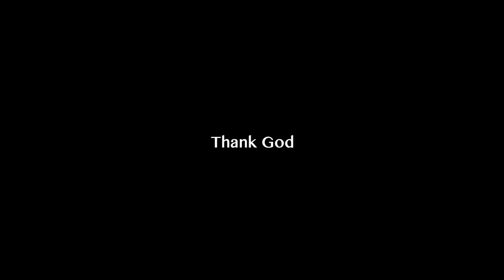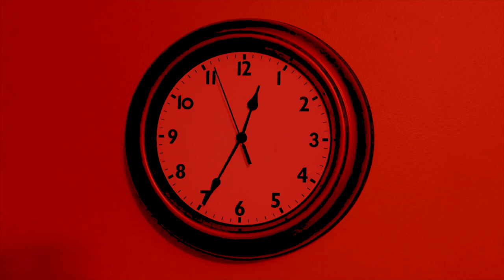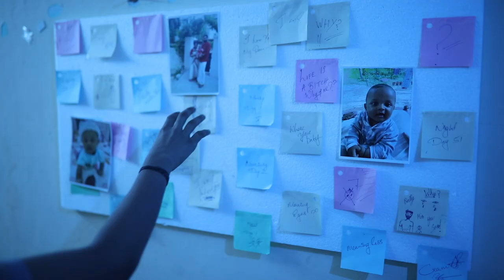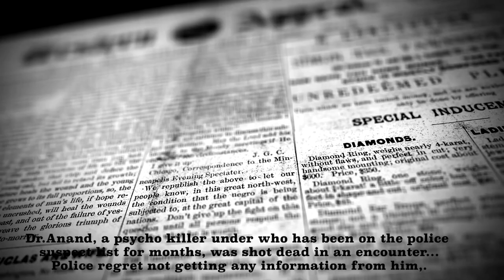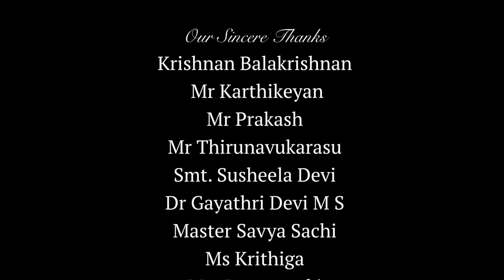MIRED - Tamil Short Film - A film by M.S.Govind Krishna and Team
MIRED - Tamil Short Film - film by M.S.Govind Krishna and Team

Our thanks to :
Krishnan Balakrishnan
Mattia Cuppelli
Vivek Abhishek
Darren Curtis
AShamaluevMusic